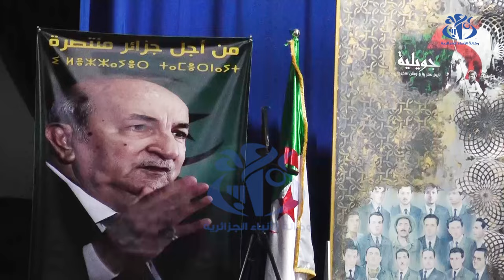الاحزاب الداعمة للمترشح الحر عبد المجيد تبون تنشط عدة تجمعات شعبية خلال اليوم السابع من الحملة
الجزائر (وأج) - نشط رئيس جزب جبهة المستقبل فاتح بوطبيق الى جانب كل من الأمينان العامان للتجمع الوطني الديمقراطي و حزب جبهة التحرير الوطني مصطفى ياحي و عبد الكريم بن مبارك بالاضافة الى مصطفى حيداوي الإطار بالمديرية الوطنية للحملة الانتخابية للمترشح الحر عبد المجيد تبون، تجمعات شعبية لصالح هذا الاخير، على مستوى كل من ولاية البويرة تبسة عنابة و المسيلة على التوالي، في اطار اليوم السابع من الحملة الانتخابية لرئاسيات 7 سبتمبر القادم